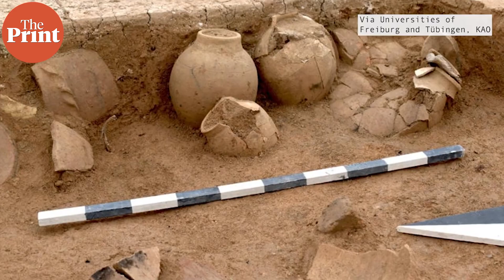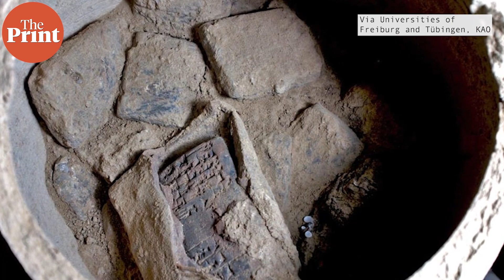3.400 year-old city revealed under Tigris river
Scientists have managed complete an extensive study of a city dating back to over 3,400 years that was submerged under the Tigris river. Watch this episode of Pure Science with Mohana Basu for the top science stories of the week from across the globe.